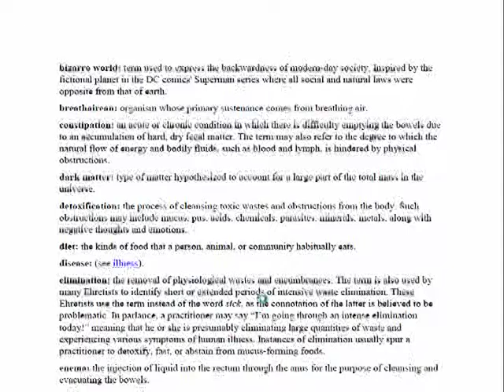'Bizzaro World' Defined: Review of the Glossary to Spira Speaks eBook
Clip from Prof. Spira's (soon to be released video) review of the glossary to his eBook Spira Speaks: Dialogs and Essays on the Mucusless Diet Healing System.